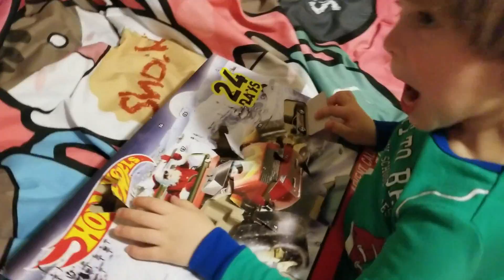Hot Wheels Muscle Tone 2000 car [Ralphie the Orange Cat] #20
Ralphie the Orange Cat is opening another surprise Advent Calendar Hot Wheels car #20. What Kids Adventures with Sweetie Fella Aleks found is a very old Hot Wheels car from 2000 – Muscle Tone! Ralphie today also lost his shoe:) and is complaining about the raining weather. Would you like to sing a song with Ralphie the Orange Cat “ Rain Rain go away, come again another day”?”:)
►►► Hot Wheels 2017 Advent Calendar Vehicle